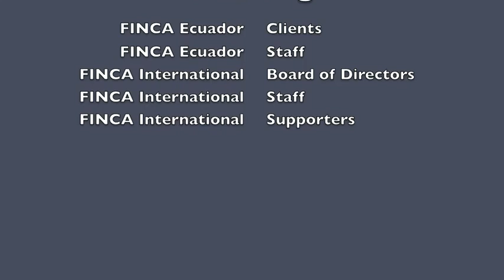Ecuador Empowered FINCA International Style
This video, by Kristin Hatch & Delaina Miller, was created to illustrate the positive affect FINCA International has created within Quito, Ecuador neighborhoods. To help FINCA International and promote empowerment please go and make a donation.